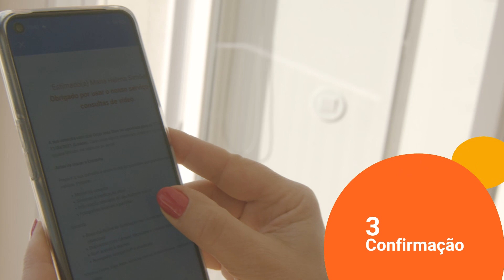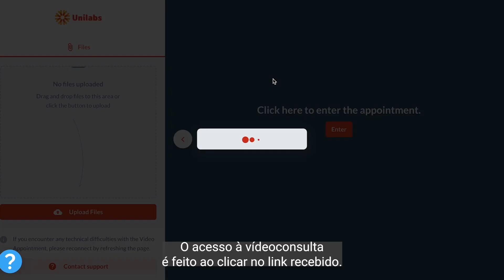Vídeoconsulta: o que é? | Unilabs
Serviço de vídeoconsulta, para que possa consultar um médico no conforto de sua casa. Disponível nas seguintes especialidades médicas:

- Cardiologia
- Cardiologia Pediátrica
- Cirurgia Vascular
- Genética Médica
- Medicina Desportiva
- Neurocirurgia
- Neurologia
- Nutrição
- Pediatria
- Pneumologia
- Reumatologia